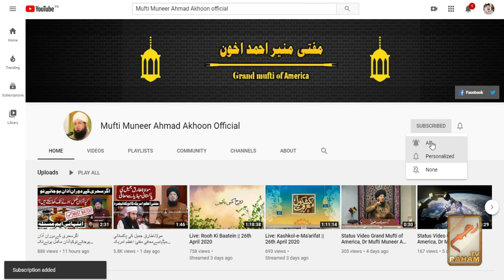Sahih Al-Bukhari.Ep#5الجامع الصحیح للبخاری